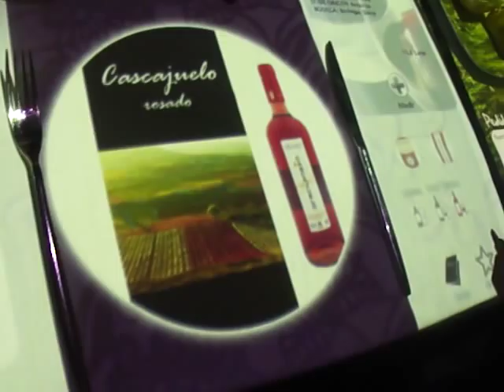Restaurante Earperience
Innovador restaurante con mesas interactivas que cambian de color donde puedes elegir tus platos de modo interactivo en la propia mesa, cambiar el mantel, etc. Un concepto moderno y tecnológico aplicado a la restauración